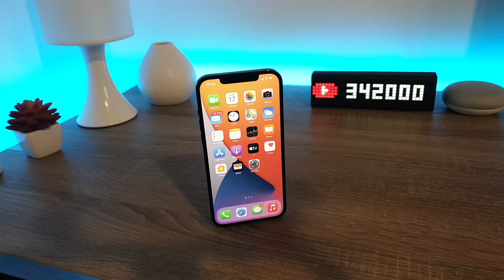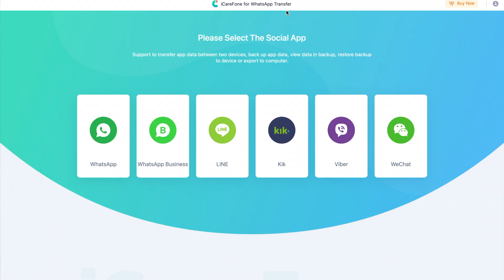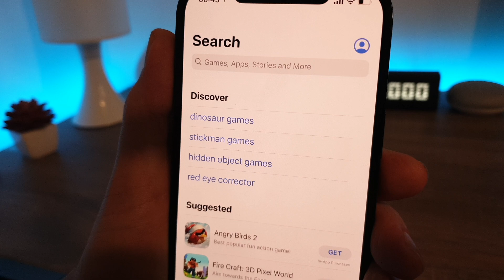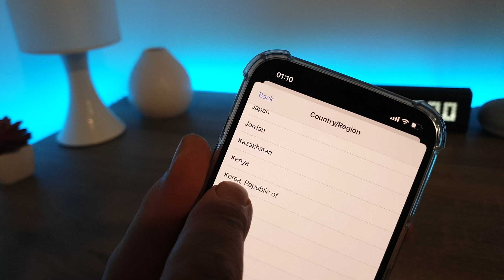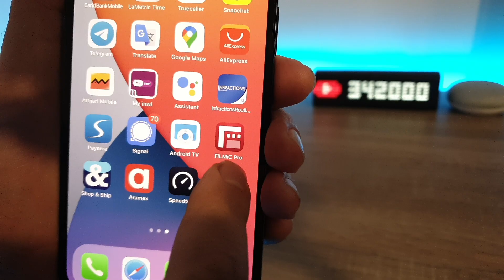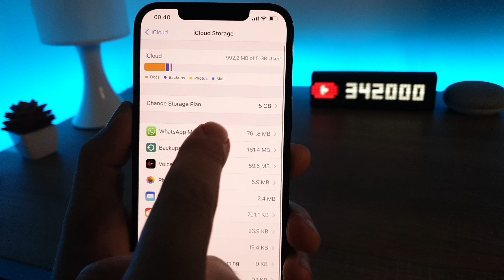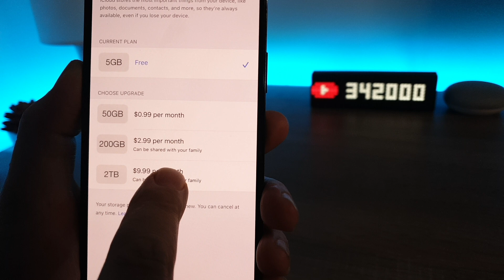إشتريت أيفون برو ماكس12 ب2000 دولار لكن صدمني 😱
👇▼ للمزيد من المعلومات أتصل بنا ▼👇
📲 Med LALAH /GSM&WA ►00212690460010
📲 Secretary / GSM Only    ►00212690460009